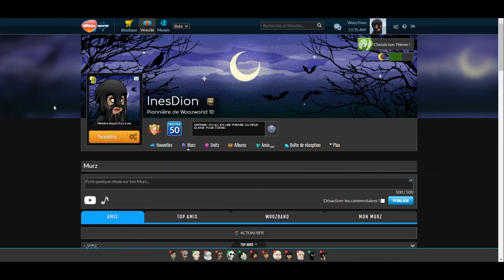DÉCOUVRONS WOOZWORLD 10 (la bêta) | InesDion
Comme vous le savez très certainement, Flash, un langage de programmation pour jeu vidéo sur le web, disparaitra vers la fin décembre 2020. Donc, l'équipe de développeurs de Woozworld a dû refaire de A à Z un nouveau Woozworld, appelé Woozworld 10, sur Unity.
Mais avant d'ouvrir Woozworld 10 au grand public, une bêta fermée à certains woozens (dont moi) a été mise en ligne. La bêta a commencé fin août et c'est seulement maintenant que nous pouvons enfin vous dévoiler la bêta de Wooworld 10.

ATTENTION: Il faut savoir que dans la vidéo, la bêta n'est pas encore tout à fait terminée. Les developpeurs continuent à l'heure actuelle de développer Woozworld 10. Ce qui veut dire que certaines choses et certaines fenêtres, vont subir des modifications dans les semaines à venir.